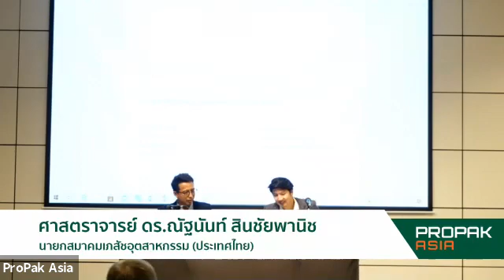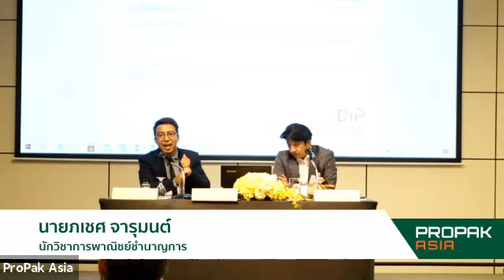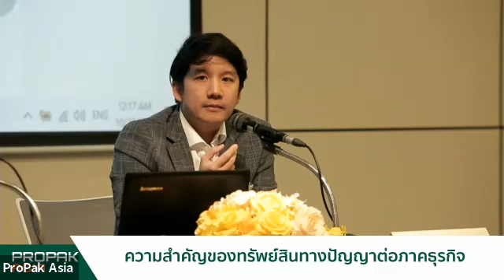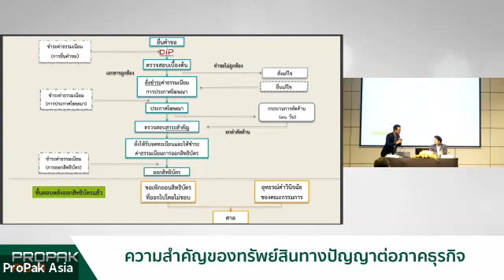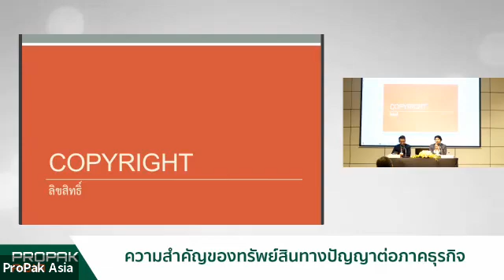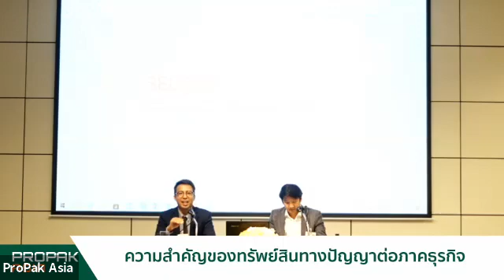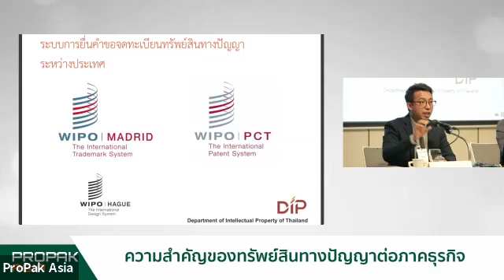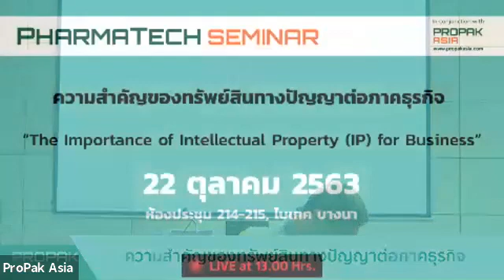ProPak Asia Webinar: Importance of Intellectual Property to Business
Pharmaceutical Industry Association (Thailand) in cooperation with ProPak Asia organized a seminar on the topic The Importance of Intellectual Property to the Business Sector and the Pharmaceutical Industry To provide basic knowledge about intellectual property law and the most accurate and safe commercial use of designs or research.

Conducted in Thai